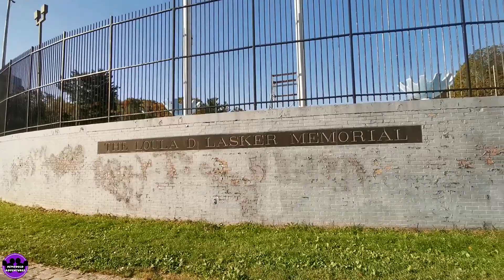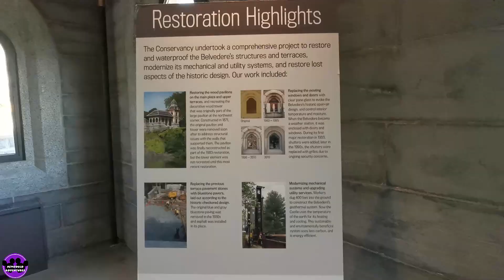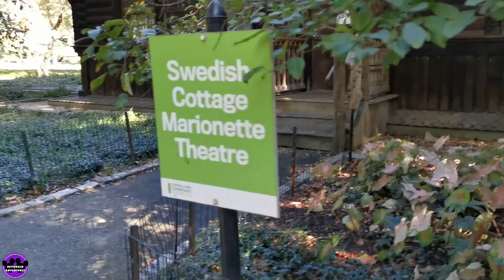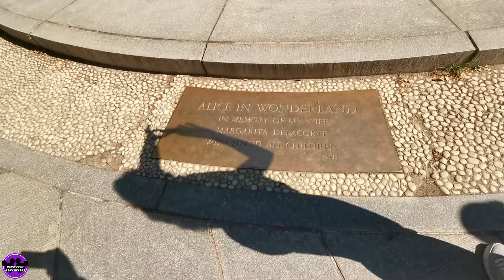New York City VLOG Day 1 | Exploring Central Park | Frozen on Broadway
Day one of our New York Adventure (not counting our bonus day the day before) we left the Disney Magic and headed to our hotel to store our luggage. We then spent the next the next 4 or 5 hours exploring Central Park, visiting Bow Bridge, Bethesda Fountain, Belvedere Castle and other sights. After checking into the hotel and getting changed we headed to Times Square to have dinner at Hardrock Cafe and then watched Frozen The Musical on Broadway!